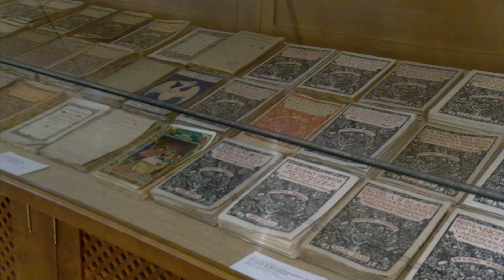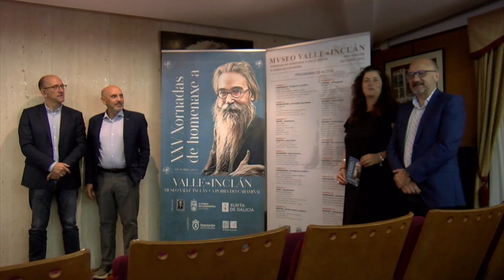27092024 09 MUSEO VALLEINCLAN